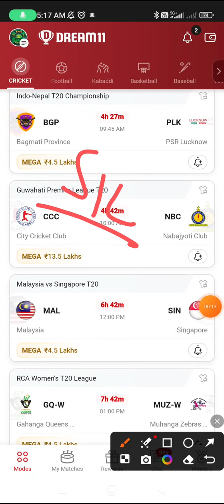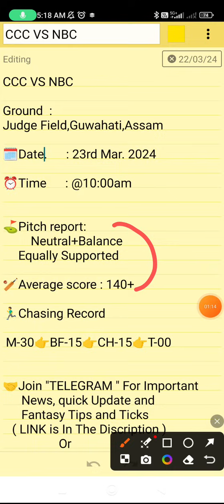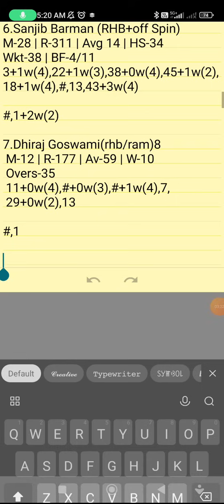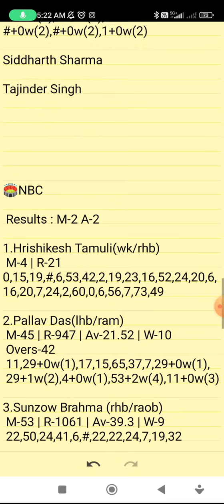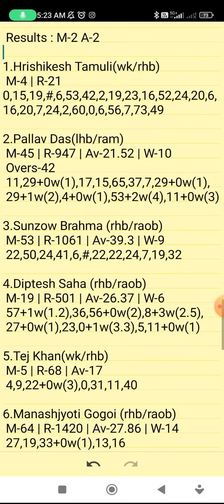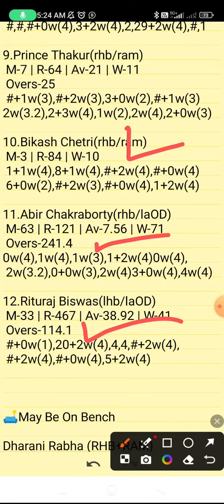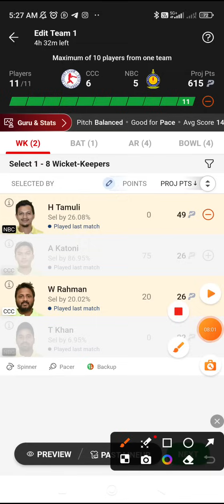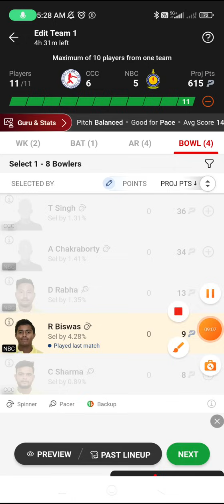CCC VS NBC | CCC VS NBC DREAM11 TEAM PREDICTION | GUWAHATI PREMIER LEAGUE T20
Own Risk "